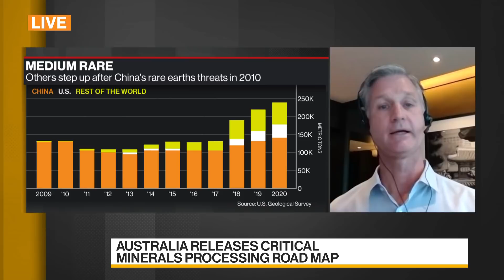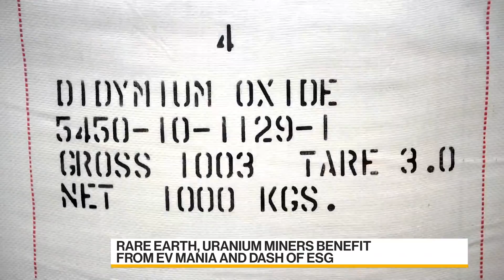Australian Strategic Materials: Inquiries for Rare Earths Increasing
Mar.03 -- David Woodall, managing director of Australian Strategic Materials Ltd., discusses the demand-and-supply outlook for rare earths and his company's strategy. Australian Strategic Materials’ cornerstone Dubbo Project is a proven long-term resource of rare earths, zirconium, niobium and hafnium located in central-western New South Wales. U.S. President Joe Biden has an ambition to make the country less dependent on other nations including China for rare earths and minerals critical to the clean energy transition. Woodall speaks with Haidi Stoud-Watts and Shery Ahn on "Bloomberg Daybreak: Australia."